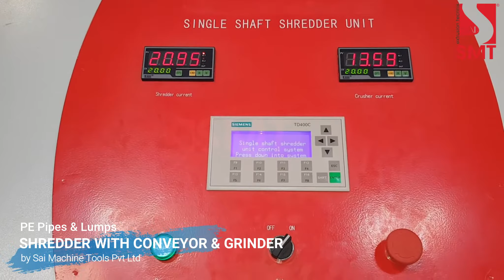SHREDDER WITH CONVEYOR & GRINDER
BEST FOR HDPE PIPE MANUFACTURER COMPANIES.
THEY CAN REUSE ALL SCRAP AND REJECTED PIPES AND LUMPS.